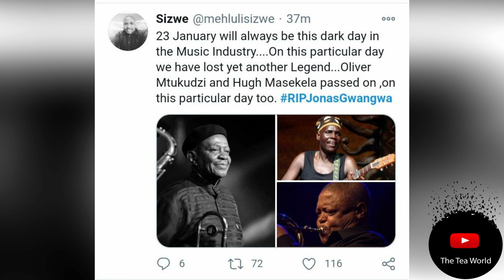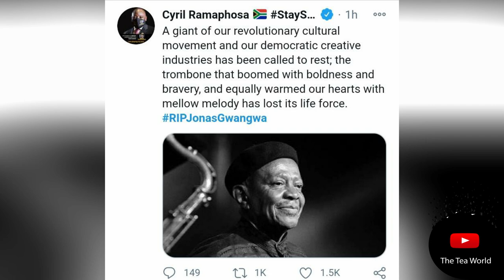Oh No | Legend Jonas Gwangwa Is No More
Oh No | Jonas Gwangwa Is No More